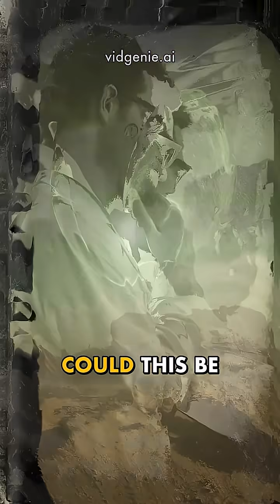The Mysterious Mapimí Quiet Zone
Imagine a remote corner of Mexico where radio signals are mysteriously disappearing and electronic devices are failing: the Mapimí Silent Zone. Located in the Durango desert, this area gained notoriety in the 1970s when scientists recorded strange electromagnetic disturbances. Some say it's a natural anomaly, while others believe it's linked to secret experiments or even extraterrestrial activity. During the Cold War, military tests in the area fueled speculation about secret technologies. Locals would whisper about strange lights and hours of unexplained radio silence. In 1974, a US satellite detected intense electromagnetic fluctuations there, sparking worldwide curiosity. Is this a natural phenomenon or something more? The reason remains a mystery, making the Mapimí Silent Zone one of the world's greatest enigmas. What if the secrets of this silent desert hold answers about extraterrestrial life or occult science? Truth can be stranger than fiction.